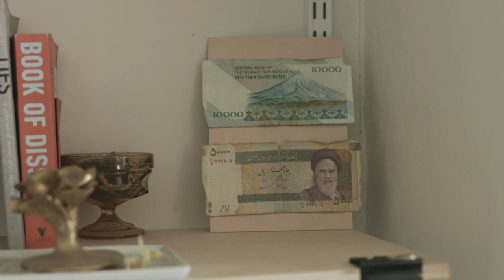"What You Know" with Leila Nations (Ep. 5 A Conversation about Iranian American Identity)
Sit down with Brooklynite Leila Nations to hear her take on her Iranian American identity.

"What You Know" is a project born out of a desire for visibility in the Iranian American community, specifically among American children of Iranian immigrants.

Follow @wykclothing
Video by Laila Iravani (@RUOKAY)